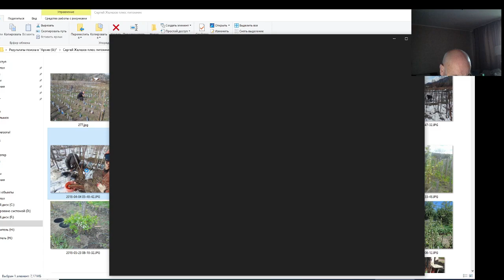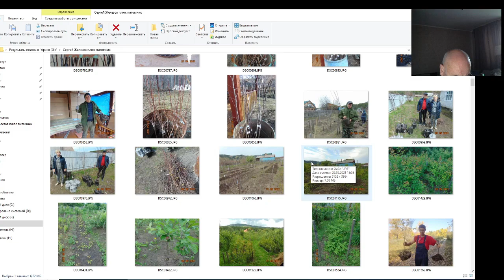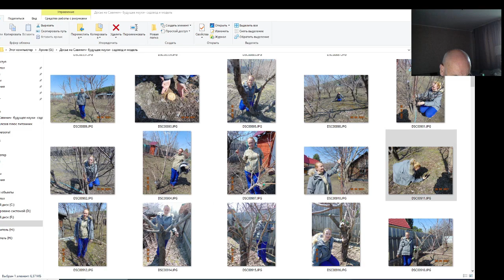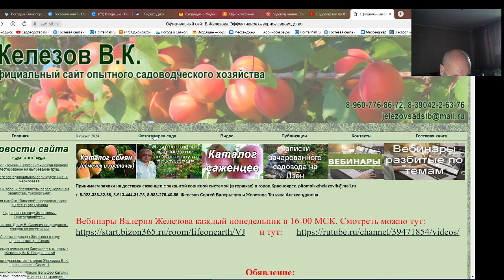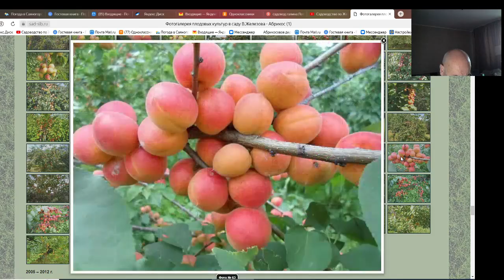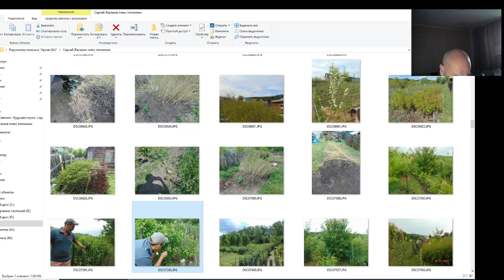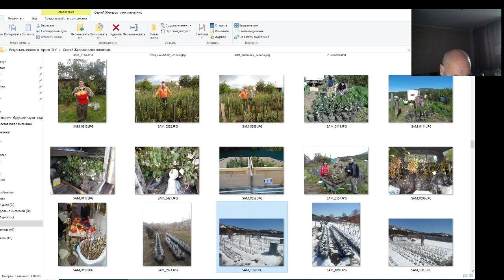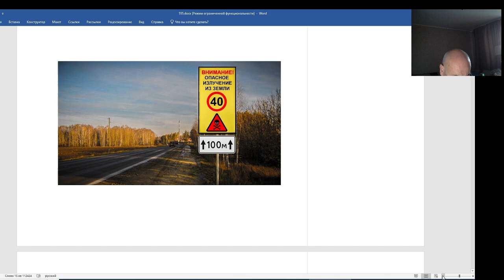Новое садоводство В Железова - это изобилие фруктов без ядов.